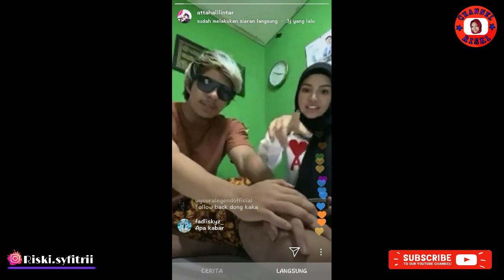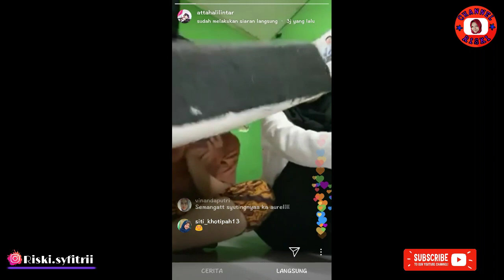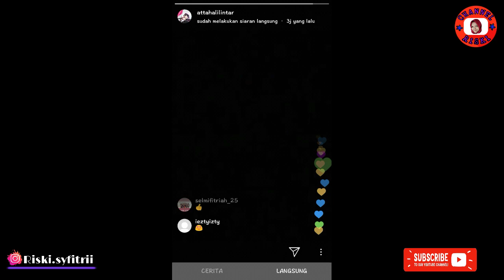LIVE BARENG.!! ATTA HALILINTAR IKUT AUREL KERJA KE PUNCAK KARENA GAK MAU PISAH.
Terima kasih.
Semoga terhibur.